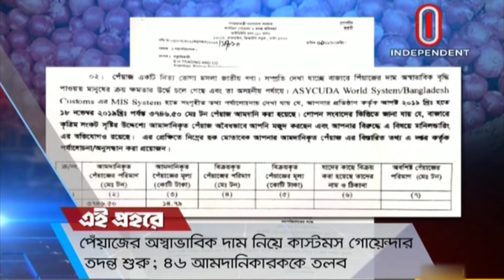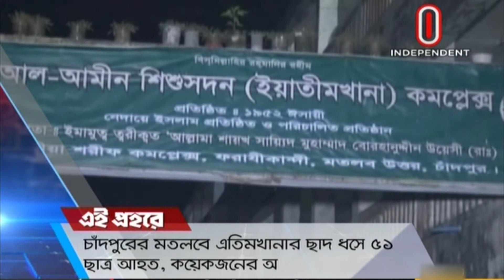এই প্রহরে EI PROHOR 24 NOVEMBER 2019 HD